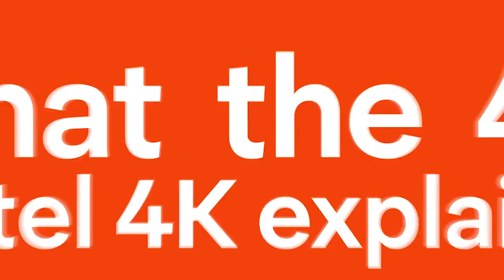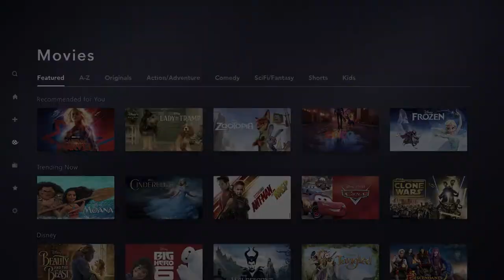Is Foxtel worth it after Game of Thrones ends? Disney+, Netflix, Kayo Sports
With Games of Thrones coming to an end (cue emotional music), we can't help but wonder if Foxtel subscription is worth it after the show is over? Check out your complete guide to streaming TV in Australia & get your free trials

Finder's Entertainment Editor, Chris Stead is here to compare Foxtel to other players like Netflix, Kayo Sports & the upcoming Disney+ to find out what they are offering, what's worth it and how we can save some $$. Whether you're a sports fan, love movies, want to binge watch TV shows or all of the above, this video is the complete guide to TV, streaming and more across Australia's in 2019.

✅ Why you can trust this review: At Finder, we value and respect our editorial independence. We keep our reviews completely factual so you can use them to make better decisions.